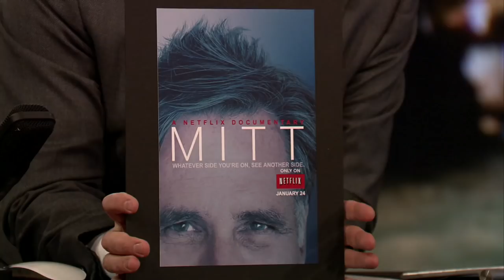Mitt Romney Weighs In on President Obama's Second Term (Late Night with Jimmy Fallon)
Jimmy asks Mitt Romney for his opinion of President Obama's second term, and the two discuss the Olympic Games in Sochi, Russia.

Mitt Romney Weighs In on President Obama's Second Term